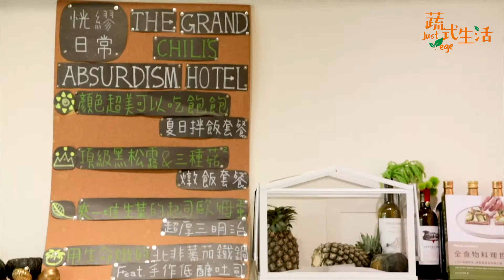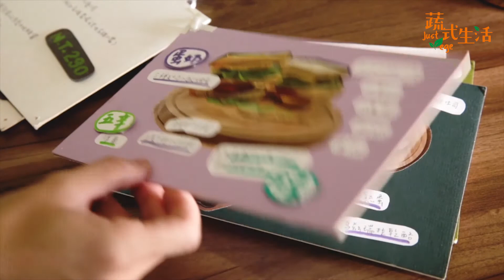【蔬式生活 just vege】第19集 啖飯 19101 cuisine、恍繆日常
📍地點：啖飯 19101 cuisine、恍繆日常

📣邀請您廣為分享傳播📣

共同響應聯合國SDGs永續發展🌏